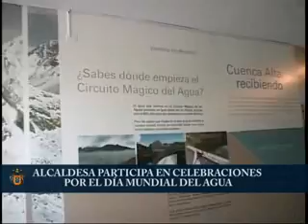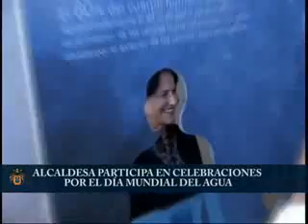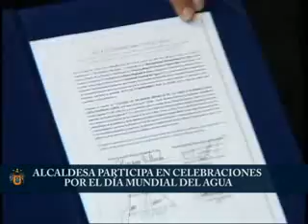Inauguración de la Museografìa del Rímac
Alcaldesa Metropolitana, Susana Villarán, participó en inauguración de la Museografía del Rímac en el Parque de la Exposición, como parte de las celebraciones por el Día del Agua.